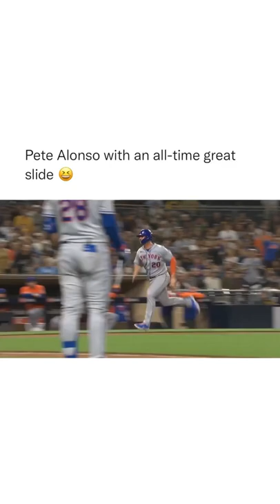In the words of Keith: "Be careful, be careful" 😂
(via: @snytv)